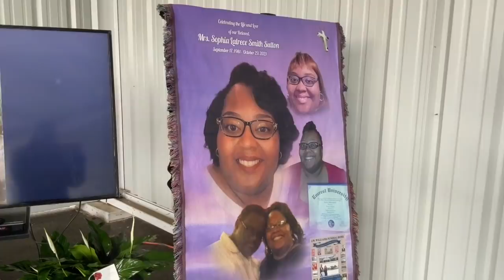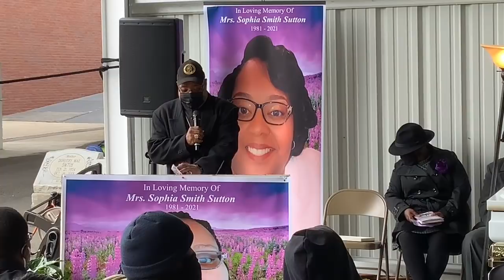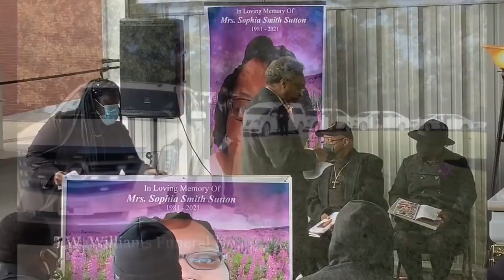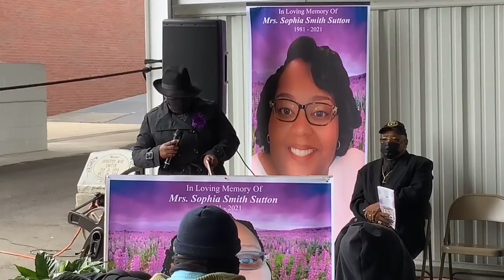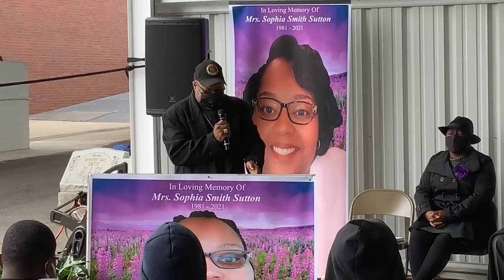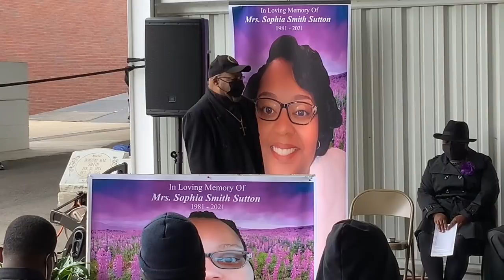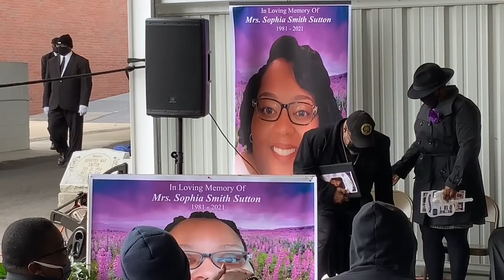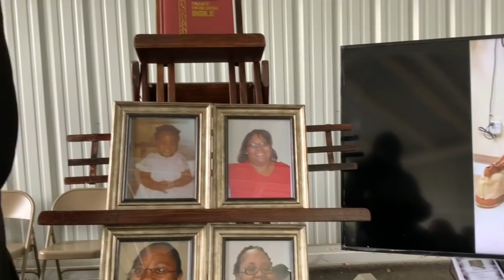Funeral Service of Mrs. Sophia S. Sutton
September 17, 1981 - October 29, 2021
J.W. Williams Funeral Home Porte Cochere- Cordele, Georgia
Reverend Bobby G. West - Eulogist